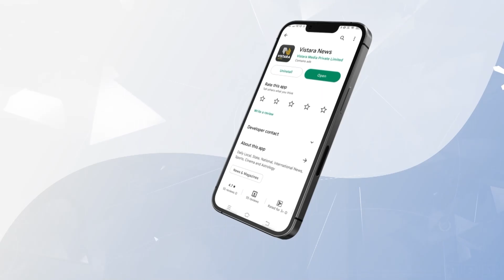ಚಂದ್ರಯಾನದ-3ರ ಕೊನೇ ಹಂತ ಹೇಗಿರತ್ತೆ? | Chandrayaan-3 landing update | Vistara News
ಚಂದ್ರಯಾನ-3ರ ವಿಕ್ರಂ ಲ್ಯಾಂಡರ್ ಲ್ಯಾಂಡ್‌ ಆಗಲು ಇನ್ನೇನು ಕೆಲವೇ ತಾಸು ಬಾಕಿ ಇದೆ. ಆ ಪ್ರಕ್ರಿಯೆ ಹೇಗಿರತ್ತೆ ಎಂಬ ಬಗ್ಗೆ ಹಿರಿಯ ವಿಜ್ಞಾನಿ ಆನಂದ್‌ ಅವರು ಸಂಪೂರ್ಣ ಮಾಹಿತಿ ನೀಡಿದ್ದಾರೆ.